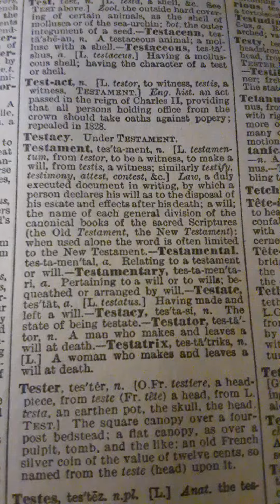Jesus LOVES "You" Greater love hath no man than this, that a man lay down his life for his friends.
TURN TO GOD BY FAITH IN CHRIST JESUS THE LORD

RAPTURE REAL SOON, be saved today, believe in Christ Jesus. CRY VENGEANCE ! PleaseSHAREThisQUICKLY.

John 12:24-26
24 Verily, verily, I say unto you, Except a corn of wheat fall into the ground and die, it abideth alone: but if it die, it bringeth forth much fruit.

25 He that loveth his life shall lose it; and he that hateth his life in this world shall keep it unto life eternal.

26 If any man serve me, let him follow me; and where I am, there shall also my servant be: if any man serve me, him will my Father honour.

Fully trust God Allmighty YHVH.

The Gospel of Salvation:
1 Corinthians 15:1-4

Romans 10:9-13

10:9 For if thou shalt knowledge with thy mouth that Jesus is the Lord, and shalt believe with thine heart that God raised him up from death, thou shalt be safe.
10:10 For the belief of the heart justifieth: and to knowledge with the mouth, maketh a man safe.
10:11 For the scripture saith: whosoever believeth on him, shall not be ashamed.
10:12 There is no difference between the Jew, & the Gentile. For one is Lord over all / which is rich unto all that call on him.
10:13 For whosoever shall call on the name of the Lord, shall be safe.

Romans 3:23-26
3:23 for all have sinned, and lack the praise that is of valor before God, 3:24 but are justified freely by his grace / through the redemption that is in Christ Jesus,
3:25 whom God hath made a seat of mercy through faith in his blood / to shew the righteousness which before him is of valor, in that he forgiveth the sins that are passed / which God did suffer
3:26 to shew at this time / the righteousness that is allowed of him / that he might be counted just / and a justifier of him which believeth on Jesus.

Ephesians 2:8-10
2:8 For by grace are ye made safe through faith / and that not of your selves. For it is the gift of God /
2:9 and commeth not of works, lest any man should boast him self.
2:10 For we are his workmanship created in Christ Jesus unto good works / unto the which God ordained us before / that we should walk in them.

Acts 4:12

4:12 Neither is there salvation in any other. Nor yet also is there any other name given to men wherein we must be saved.

Acts 16:31
16:31 And they said: believe on the Lord Jesus & thou shalt be saved & thy household.